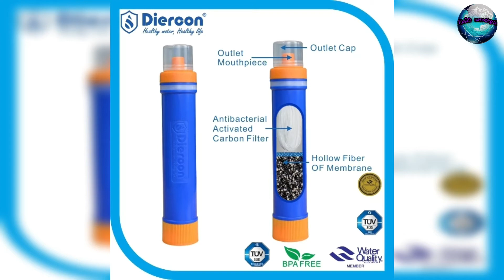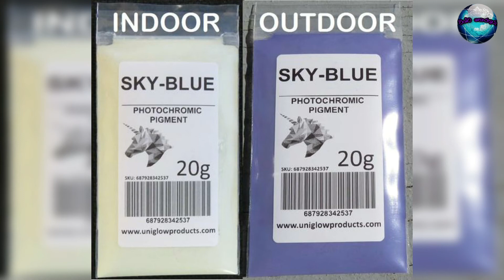ජීවිතය පහසු කරන නව සොයාගැනීම් | Jeevithaya pahasu karawana nawa soyageneem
Man in the developing world has become busy at the same time. This video contains some new discoveries that give some freedom to that busy life.

Have a nice day until you find another important video like this.